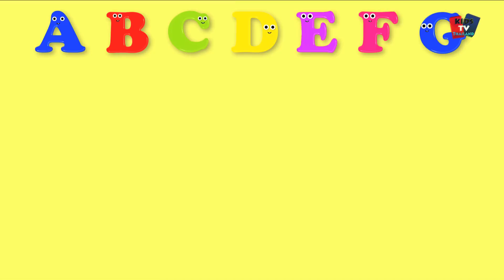ล้อบนรถบัส | เด็กบ๊องสำหรับเด็ก | เพลงสำหรับเด็ก | Nursery Rhyme | Bao Panda | Wheels On The Bus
ล้อบนรถบัส 'เด็กบ๊องสำหรับเด็ก' เป็น 'เรียนรู้และร้องเพลง' เราหวังว่าคุณจะเพลิดเพลินกับการดูเพลงนี้